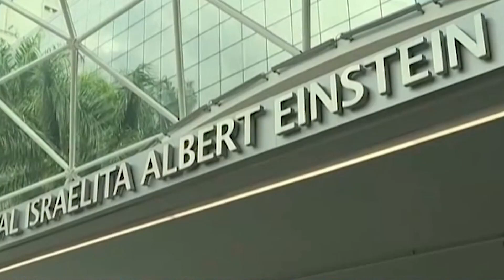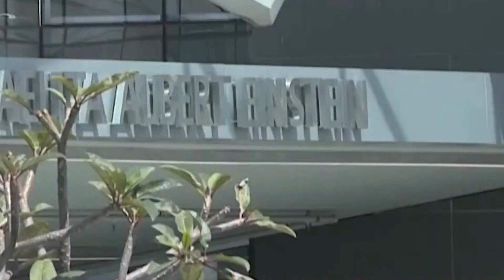110秒回顾贝利生平：三夺世界杯冠军，“球王”称号享誉全球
当地时间12月29日，巴西圣保罗市阿尔伯特·爱因斯坦医院发布公告称，巴西知名运动员、“球王”贝利因结肠癌引发多器官衰竭，于当天15时27分去世，终年82岁。On December 29 local time, Albert Einstein Hospital in Sao Paulo, Brazil, announced that Pele, a famous Brazilian athlete and "football king", died at 15:27 on the same day due to multiple organ failure caused by colon cancer, aged 82.